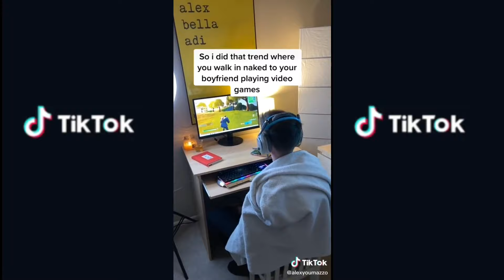Naked Challenge #4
🔴Give your room the glow up it deserves with               colorful LED lighting!